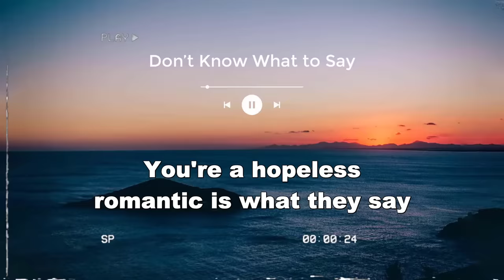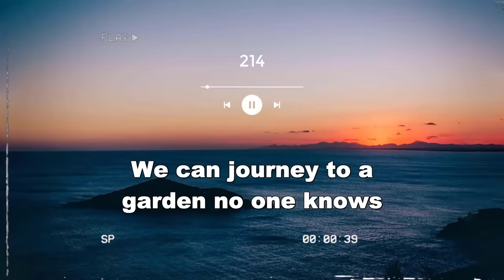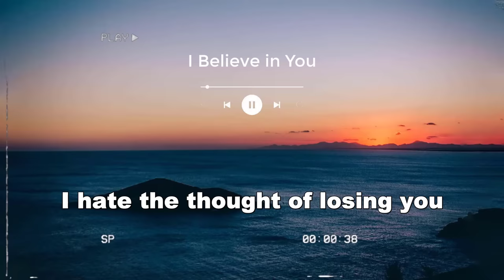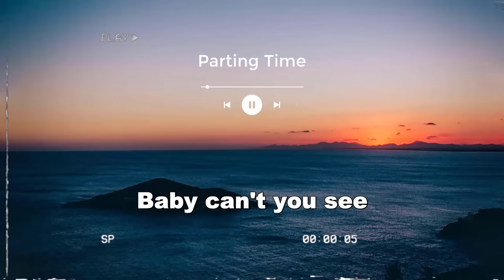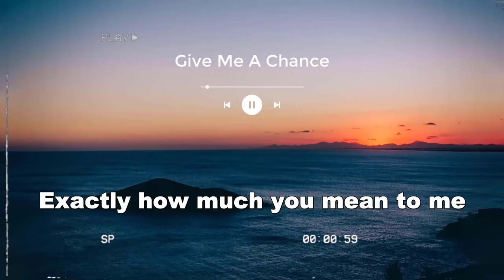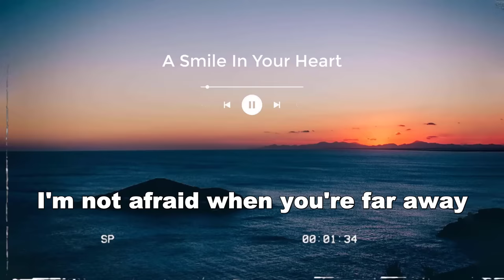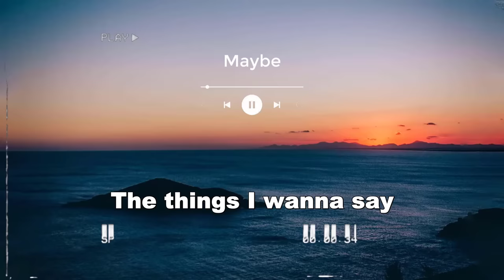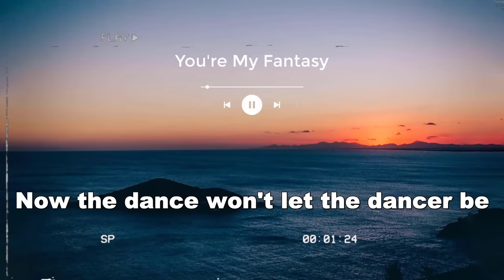80's & 90's OPM Classic Medley Non-stop (Lyrics) - Best OPM Love Songs Of All Time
00:00.Don’t Know What to Say (Don't Know What to Do)
02:47.When I Met You
07:10.A Smile In Your Heart
11:02.Closer You And I
14:42.With a smile
19:24.Parting Time
22:35.214
25:37.Getting To Know Each Other
28:37.Your Love
32:45.Tell Me
36:48.Forevermore
42:30.Maybe
47:05.I’ll Never Go
51:38.So It's You
54:30.Give Me A Chance
58:02.I Believe in You
01:02:07.Where Are You Now
01:06:33.Can't Let You Go
01:10:09.Friend of Mine
01:13:20.You're My Fantasy